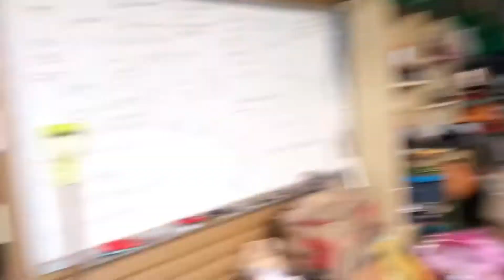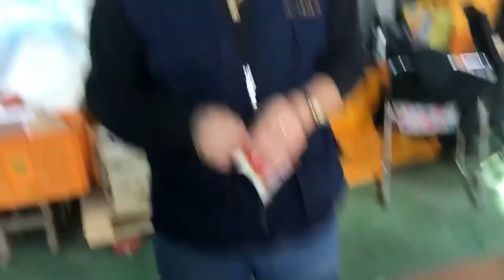MILLIONS OF APPLES | PICKING TIME IN SOUTH KOREA | PART TIME JOB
HELLO GUYS IN THIS VIDEO SI ATE ANG MAY BLOG NETO AT HINDI AKO HEHE..SILIPIN NATIN ANG KANYANG JOURNEY SA SA PAG PIPITAS NG MGA MANSANAS, ETO'Y KANYANG EXPERIENCE NUNG SINAMA SYA NG KANYANG MGA FRIENDS PARA MAG PART TIME JOB SA KANILANG MGA DAY OFF. IMBIS NA MAGPAHINGA SYA MAS PINILI NALANG NYA IGRAB YONG PART TIME JOB NA YON KESA DAW NAKAHIGA LANG SYA.AT SA WAKAS NAKASUBOK DIN SYA MAGPITAS NG NAPAKARAMING MANSANAS ..BONUS PA PWEDE MAG UWI MANSANAS YON LANG MGA REJECT LOL!!.

ENJOY WATCHING GUYS ATE KO MUNA ANG BIBIDA SA PALABAS NA ETO HAHA..SALAMAT SA INYONG SUPPORT.

No infringement /Product promotion intended.